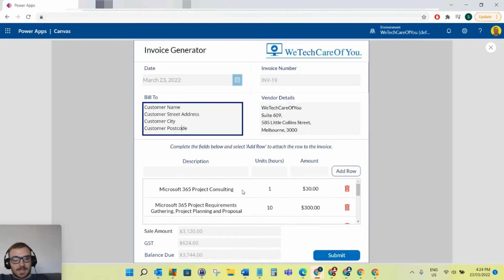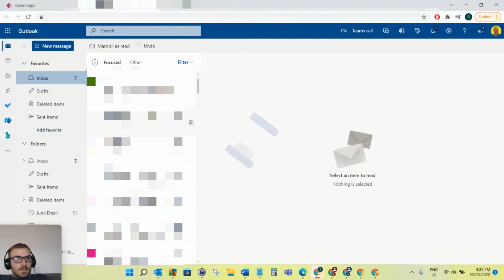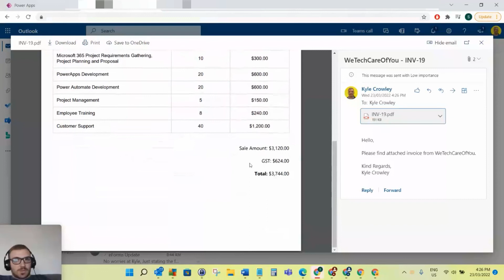PowerApps Invoice Generator which automatically creates PDF invoice - App Demo / Overview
This video shows a PowerApps Canvas app Invoice Generator. When the invoice is submitted it will automatically create a PDF and email it to you.

You can now purchase the full packaged app with additional save for later functionality